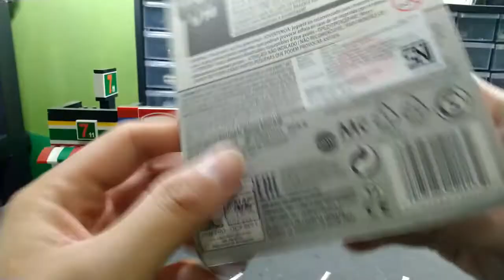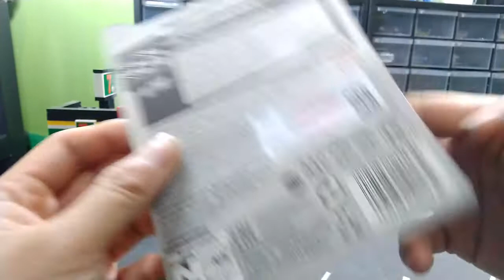#151 2008 Mitsubishi Lancer Evolution Hot Wheels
Unboxing dan Review Diecast Hot Wheels 2008 Mitsubishi Lancer Evolution yang menjadi reguler hot item di 2020